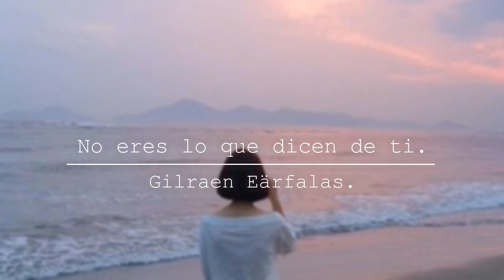No eres lo que dicen de ti | Gilraen ♡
Obra registrada en SafeCreative.
Texto y voz: Gilraen Eärfalas

Sé que a lo largo de tu vida
te han dicho mil cosas sobre quién eres:
feo, tonto, inútil, poca cosa;
Sabes de lo que hablo,
y...
tú les has creído,
porque un día al espejo te viste como lo mejor del mundo
y al otro día ni siquiera podías reconocerte
porque tu mejor amigo te dijo que no eres tan bueno como creías,
tu esposa te dijo que eras más guapo antes,
te enteraste que tu novio le escribe a otra chica y le dice que es mejor que tú,
tu padre te dijo que nunca lograrías nada,
tus amigas hablan de lo zorra que
fuiste por besar a un chico en el bar.

Lo sé,
los amas y por eso les creíste,
pero ellos no puedes decidir quién eres tú,
sus palabras no te van a forjar a su antojo,
tu pareja no tiene cadenas sobre ti,
tus amigos nunca te conocerán completamente
y tus padres también se equivocan.

Deja de repetirte sus palabras,
Deja de programar tu cerebro a la mediocridad,
Deja de decir “Yo no puedo”.
Una vez leí que el subconsciente no sabe de bromear y lo que digas de ti
eso será,
por eso
deja de sentirte miserable,
de limitarte,
de compadecerte,
mírate al espejo;
eres lo que tú has decidido ser,
¿Qué ves?
Si no logras ver algo bueno,
pídete perdón
reconcíliate contigo
que en este mundo serás lo único que te quede cuando todos se vayan,
nadie más te dará la mano para levantarte realmente,
nadie podrá amarte tanto como solo tú puedes.

Cada día repite cuanto te quieres,
al principio puede y no te lo creas,
pero con el tiempo volverás a reprogramar lo que has permitido que los demás hagan contigo,
Así es,
porque las palabras son las únicas
balas que te piden permiso para entrar.

Sonríe, perdona, ama,
da sin recibir nada,
sueña en grande,
tanto que te de miedo,
llora, explota, cáete,
pero levántate
no para demostrarle nada a nadie
sino para demostrarte a ti
que imposible es lo que no se intenta.

Ya vamos en 45k. Eso quiere decir que se acerca el vídeo especial de los 50k. Ya van más de 300 participantes en la dinámica así que sortearé cuales de sus textos aparecerán en el vídeo, espero entiendan, son demasiados y es imposible incluir todos, pero ¿Saben? He leído la mayoría y son increíbles, jamás me imagine que tantos escritores estaban aquí.